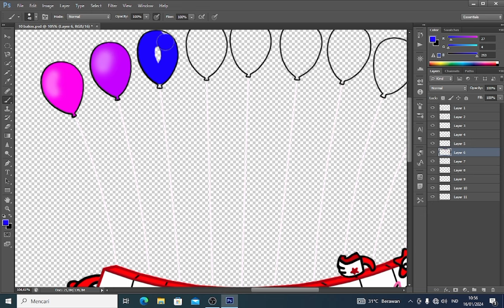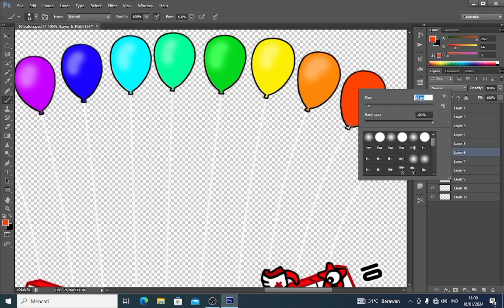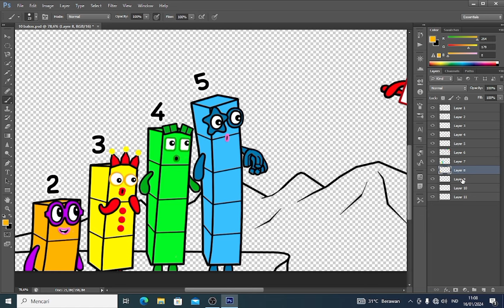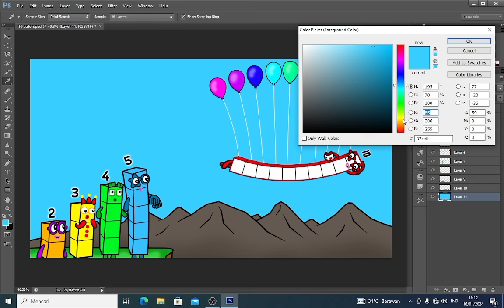Numberblocks 10 knows how to fly easily - Numberblocks fanmade coloring story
Numberblocks 10 knows how to fly easily